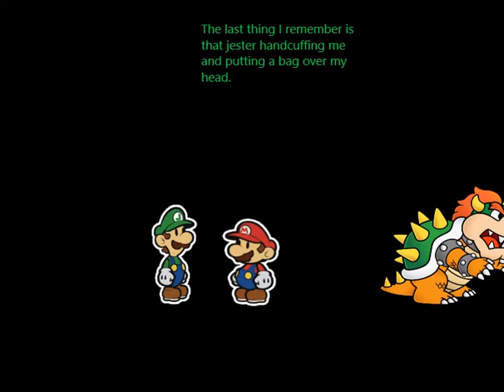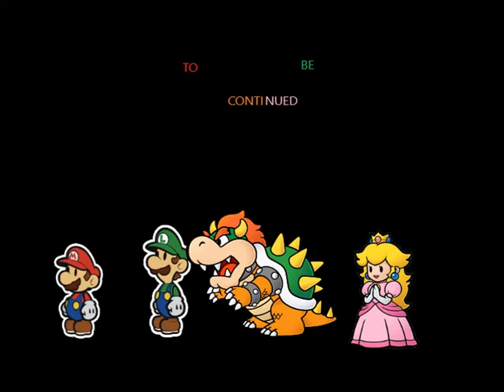Paper Mario in The Realm of Nothing 2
No-one knows what may lurk in the dark room...